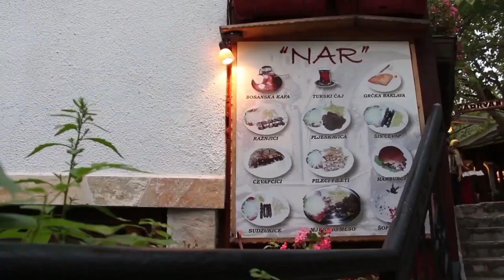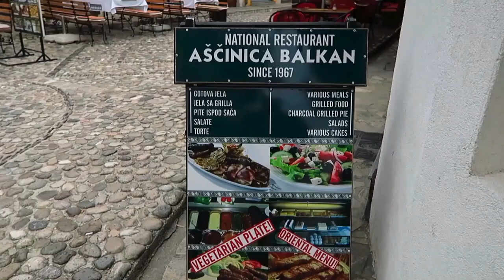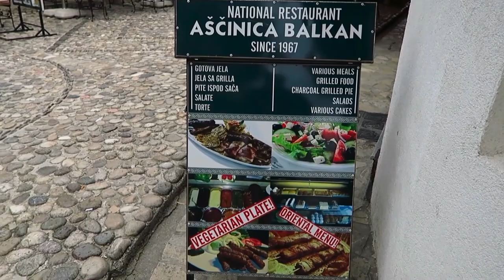Visiting Beautiful Mostar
Mostar is a fascinating city that's filled with history, culture and beauty. It's one of Herzegovina's most popular destinations and has earned itself the nickname "the pearl of the Balkans." Although you can't visit Mostar without visiting the Old Bridge and Stari Most (the city's historic district), there are many other attractions to experience in this charming town.